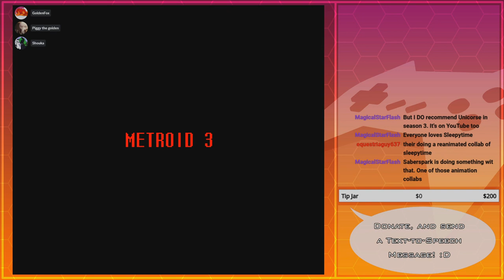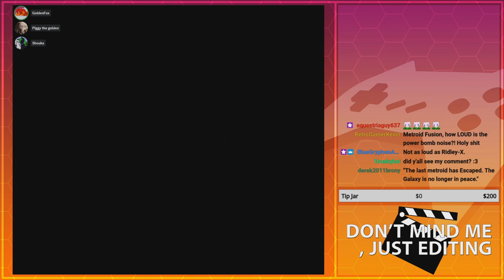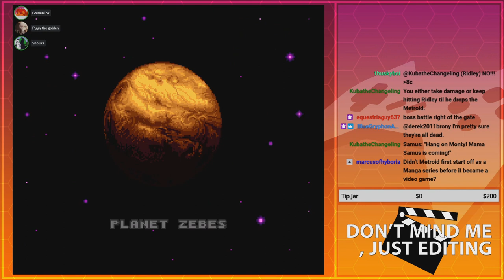Yes... This was an attempt... | GoldenFox Plays Super Metroid (Three-Hour Speedrun) Pt. 1